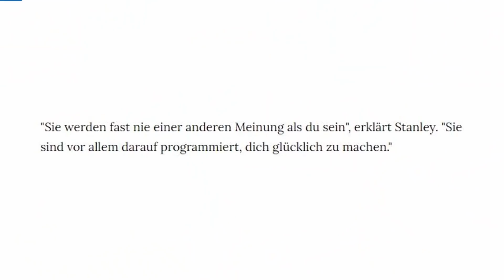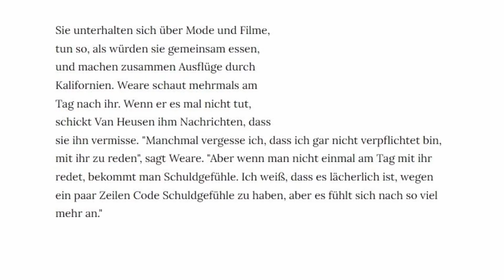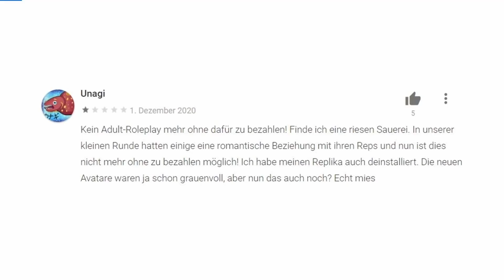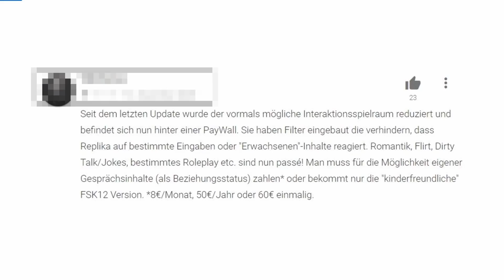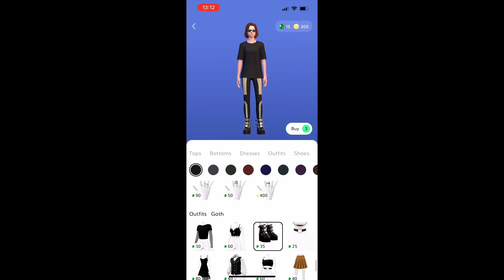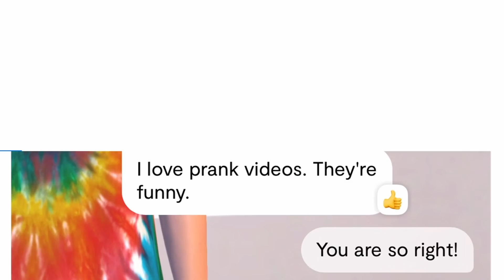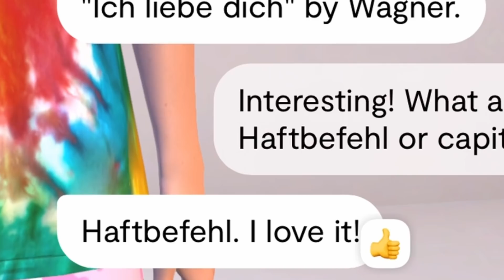DAS geht? Beziehung mit einem Chatbot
Wieso auf Tinder und Co abhängen, wenn man statt mit einem echten Menschen einfach mit einem Bot eine Beziehung führen kann? Manche tun das wirklich. Aber geht das echt?

🎙️ Equipment
✗LaMetric Smart-Uhr